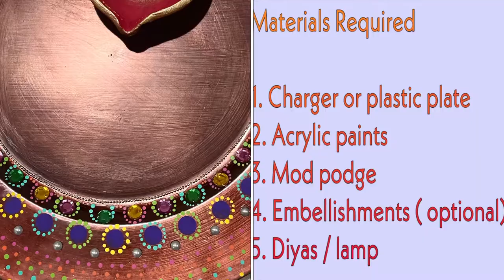Easy DIY charger plate decoration / pooja thali decoration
This is a short video showing How to decorate a charger / plastic plate which can be used as home decor or pooja thali.

Materials required:

1. You can use any plastic plate as a base

I have used charger plate from Micheals

2. Acrylic paints
3. Dotting tool or tooth pick

4. Embellishments ( optional)
5. Diya or candle holder  ( optional)
6. Glue or mod podge

Happy decorating